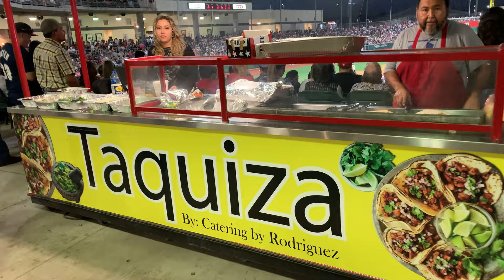Mexican League Baseball (LMB) - The most fun you can have at a ballpark?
Thank you to @OdiseaenelEstadio for making this whole experience happen. We were supposed to meet over two years ago, but then that COVID thing happened. But when he asked me about my interest in LMB, I told him that I am not only interested, but I'm GOING! Tecolotes de Dos Laredos are a great ball-club and have one of my favorite all-time players, Kennys Vargas. Just watch the video... the access and views are unreal.